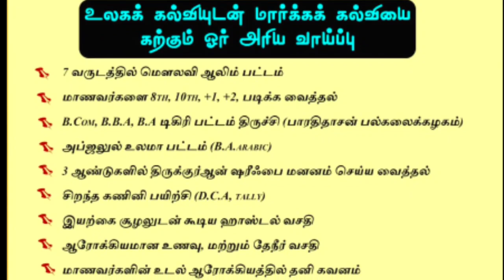நூருல் உலமா அமானுல்லாஹ் நூரி ஹள்ரத் உரை | திருப்பூர் நிப்ராஸுல் உலூம் மதரஸா முப்பெரும் விழா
*ஜமாஅத்துல் உலமா முன்னோடிகளின் தொலை தூர சிந்தனை | மாநிலத்தலைவர் அருமையான சிறப்புரை*

📔 : *திருவாரூர் மாவட்ட ஜமாஅத்துல் உலமா சபை வெள்ளி விழா மாநாடு*

*சுன்னத் ஜமாஅத் மீடியா* *ஜமாஅத்துல் உலமா சிறை சென்றுள்ளதா? | ஜ.உலமா என்ன செய்தது? | ஃபவ்ஜ் அப்துர்ரஹீம் பாகவி ஹள்ரத் பதிலடி*

📓 : *திருவாரூர் மாவட்ட ஜமாத்துல் உலமா வெள்ளிவிழா மாநாடு*

*சுன்னத் ஜமாஅத் மீடியா* *மஹானுடன் ஒரு மலைப்பயணம் | சங்ககிரி மலை ஜியாரத் | அபுத்தலாயில் Dr. ஷேக் அப்துல்லாஹ் ஜமாலி ஹள்ரத்*

 *சேலம் அம்மாபேட்டையில் நாகூர் தர்கா நிஷான் கொடியேற்றம்*

*முஸ்லிம்களின் அவல நிலை | கல்வி வேலை வாய்ப்பு பொருளாதாரத்தில்*

🎙️ : *ஜமாஅத்துல் உலமா மாநில பொதுச்செயலாளர் Dr.அன்வர் பாதுஷா உலவி Phd சிறப்புரை*

*சுன்னத் ஜமாஅத் மீடியா* *வாழ்கிறதே | ஷாஹுல்ஹமீது வாஹிதி ஹள்ரத்*

*சுன்னத் ஜமாஅத் மீடியா* *வாழ்கிறதே! முஹம்மது மௌலானா மக்தூமி பட்டிமன்ற உரை*

*வீழ்கிறதே!  நூருல்லாஹ் வாஹிதி*

📙 : *திருவாரூர் மாவட்ட ஜமாஅத்துல் உலமா சபை வெள்ளிவிழா மாநாடு முதல் அமர்வு*

*சுன்னத்  ஜமாஅத் மீடியா* *அணி தலைவர்கள் பட்டிமன்ற உரை*

📒 : *இஸ்லாமிய கலாச்சாரம் வாழ்கிறதா? வீழ்கிறதா? | திருவாரூர் ஜமாஅத்துல் உலமா சபை வெள்ளி விழா மாநாடு*

*Sunnath Jamath Media* *மீலாது மௌலிது குறித்த அத்தனை சர்ச்சைகளுக்கும் தரமான பதில்கள்*

🎙️ : *அபுத்தலாயில் Dr. ஷைகு அப்துல்லாஹ் ஜமாலி*

📒 : *சேலம் நதிமுல்லா மக்கான் மீலாது & வலிமார்கள் நினைவு பெருவிழா*

*சுன்னத் ஜமாஅத் மீடியா* *பட்டிமன்ற நடுவர் 'சொல்முரசு' முன்னுரை*

📒 : *திருவாரூர் மாவட்ட ஜமாஅத்துல் உலமா சபை வெள்ளிவிழா மாநாடு பட்டிமன்றம்*

📝 : *இஸ்லாமிய கலாச்சாரம் வாழ்கிறதா? வீழ்கிறதா?*

*சுன்னத் ஜமாஅத் மீடியா* *கோவை அப்துல் அஜீஸ் பாகவி ஹள்ரத் சிறப்புரை*

*தலைப்பு : வழி தவறும் வாலிபமே..!*

🕰️ : *38 நிமிடங்கள்*

📒 : *கோவை கிழக்கு பகுதி உலமாக்கள் நடத்திய இளைஞர் விழிப்புணர்வு, மீலாது விழா*

*சுன்னத் ஜமாஅத் மீடியா* *வியாபாரம் ஒரு பெரும்பாக்கியம்*

📒 : *203 வது வார ஜுமுஆபயான் வெளியீடு*

*சுன்னத் ஜமாஅத் மீடியா* *வார்த்தையால் அல்ல வாழ்க்கையால் இஸ்லாமை பரப்புவோம்*

🎙️ : *தோப்புத்துறை ஷாஹுல் ஹமீது பாகவி ஹள்ரத் சிறப்புரை*

📙 : *கள்ளக்குறிச்சி மாவட்ட ஜமாஅத்துல் உலமா சபை நடத்திய மீலாது மற்றும் சமய நல்லிணக்க விழா*

*சுன்னத் ஜமாஅத் மீடியா*   *முஸ்லிம்களின் அவல நிலை | கல்வி வேலை வாய்ப்பு பொருளாதாரத்தில்*

*சுன்னத் ஜமாஅத் மீடியா* *சேலம் அம்மாபேட்டையில் நாகூர் தர்கா நிஷான் கொடியேற்றம்*

*வீழ்கிறதே!  நூருல்லாஹ் வாஹிதி*

*சுன்னத் ஜமாஅத